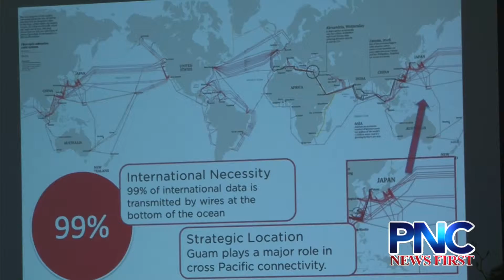Local Telecom Companies Eye Underwater Upgrades